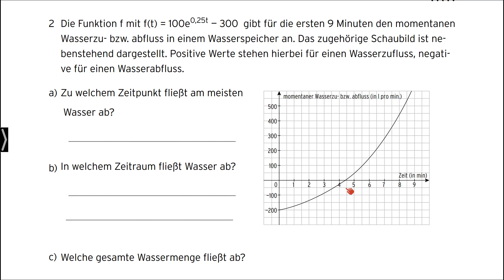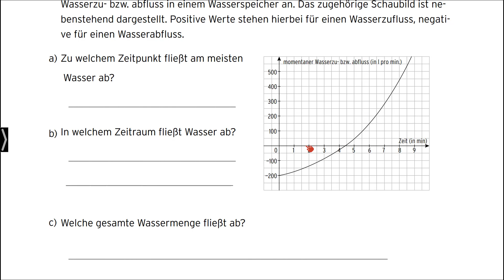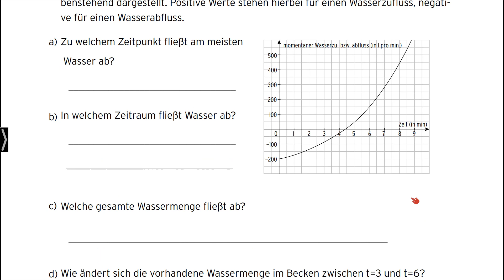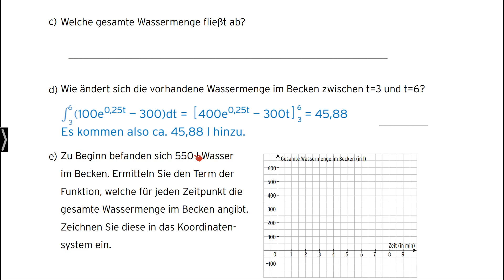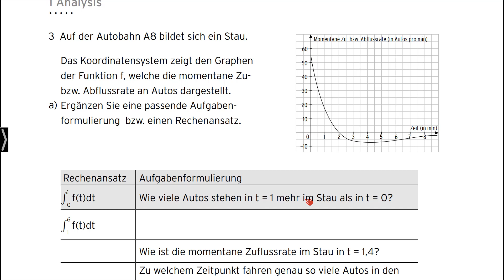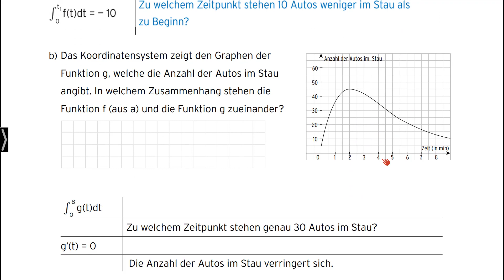Arbeitsheft Mathematik Jahrgangs. 1 und 2 Erhöhtes und grundl. Anforderungsniveau Seite 65 - 66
Das Video ist Teil des dazugehörigen Arbeitsheftes „Mathematik - Jahrgangsstufen 1 und 2 - Erhöhtes und grundlegendes Anforderungsniveau“. Das Arbeitsheft ist auf den Bildungsplan der beruflichen Gymnasien in Baden-Württemberg abgestimmt und finden Sie
Das Arbeitsheft ist klar strukturiert und exakt abgestimmt mit dem Schulbuch (Merkur-Nr. 0338). Es kann aber auch lehrwerksunabhängig eingesetzt werden.

Schulbuch erhöhte und grundlegende Anforderungen (eA+gA): Webseiten-Suche - 0338
Das Buch deckt die Stoffinhalte (Analysis, vektorielle Geometrie und Stochastik) für die Jahrgangsstufen 1 und 2 aller beruflichen Gymnasien in Baden-Württemberg ab. Behandelt werden alle Inhalte, die den erhöhten und den grundlegenden Anforderungen zugeschrieben werden können.
Die Inhalte des grundlegenden Niveaus sind Grundlage aller Stoffinhalte und damit vollumfänglich im Buch ausgeführt. Die Stoffinhalte bzw. die Aufgaben für das erhöhte Anforderungsniveau sind gekennzeichnet, sodass das Buch für das grundlegende und das erhöhte Anforderungsniveau verwendet werden kann.